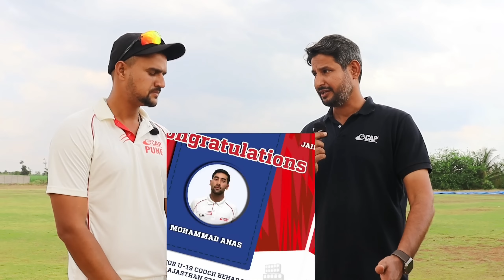Best Cricket Academy In Maharashtra 🏏 Cap Pune ❤️ Special Offers | Irfan Pathan Cricket Academy 😍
Best Cricket Academy In Maharashtra 🏏 Cap Pune ❤️ Special Offers | Irfan Pathan Cricket Academy 😍 | Best Academy In Pune With Hostel | Yusuf Pathan Cricket ￼Academy | Cap Jaipur | Best Cricket academy in India | How To Become Cricketer in India | BattingTips | Bowling Tips

Academy Address:
D.K Shelar Cricket Ground Mirwadi  Wagholi-Rahu road Pune Maharashtra 412207

Cappune

vishal cricket
cricket vishal
cricket with vishal